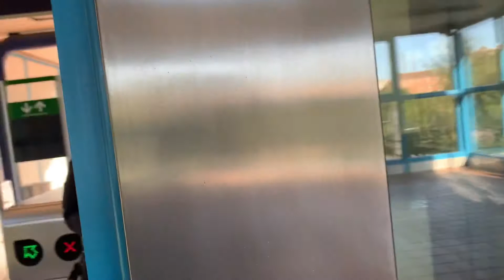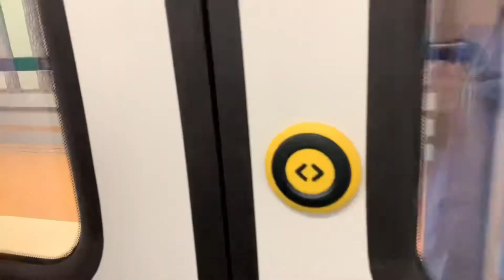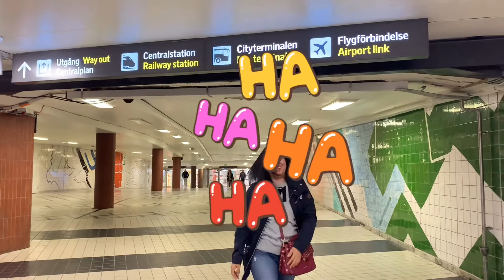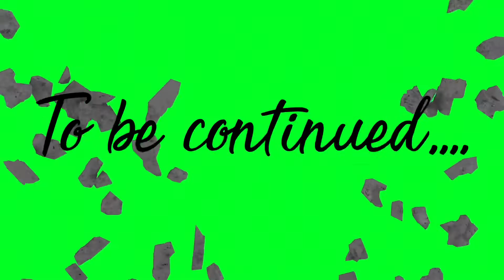Part 1 of DAY 3: Goodbye, Farsta Strand // auntieAnJ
Day 3: This is my last day in Farsta Strand and it was fun and full of laughter haha! My friends and people knows me, know that I am easy to laugh at anything anytime haha! I like to make jokes also because I like positive vibes only. This is us, heading to Metro central taking the commuter train for faster ride haha! We are just seizing the day and goofing around. I will show you how appealing the City's train station here in Sweden. It was huge and very clean and really nice to commute. It is very convenient to change lanes also because it is not confusing like the train lanes in London, Paris and Rome haha! because I have been to those countries and took their Metro trains and it made me dizzy haha! Anyway, I really like and love to travel so I don't care really changing lanes when commuting. The reality of life seen in a public area, that is the experience I want to get.

We are going to meet the kids outside of Åhlens and we are going to have fun today!!!

More videos to come, watch at your own risk :-)